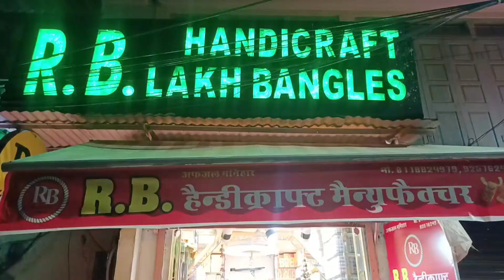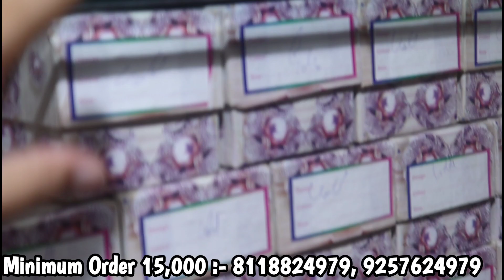Jaipur Bangles Wholesale Market | Lakh Bangles | काँच की चूड़ियाँ | Seep Bangles | Bos Bangles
Shop Name:-

R.B.Handicraft & bangles

Shop Address-
361,Near Hatile Hanuman ji,Nahargarh Road ,Chandpole Bazar,Jaipur

Lakh Bangles Manufacturers Jaipur | Bangles Wholesale Market Jaipur | Nahargarh Road Market Jaipur